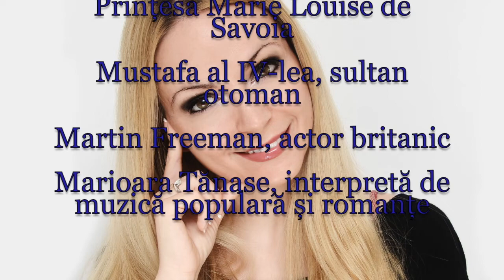Horoscop de azi 8 Septembrie Lunaala Moirae